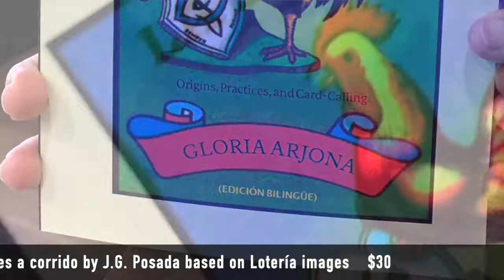Lotería Book (Bilingual Edition)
This book traces the European history of the Mexican Bingo (La Lotería), and recovers the rich narrative tradition during the play.